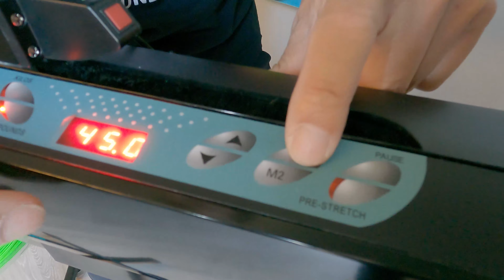How to String Tennis Racquet & More Tutorial Start to End - Prince Neos1000 & Wise 2086 Tension Head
Step by step tutorial for stringing a tennis racquet from beginning to end!
This video is great for beginners.
I'll start with talking about the type of stringing machine Prince Neos 1000, followed by determining the tension for the racquet, next how to set up the racquet on the stringer, then measuring amount of strings to use on mains and crosses, and finally stringing the racquet from start to end.

0:00 Intro
0:47 Quick rundown on the stringing machine
2:04  How to set the racquet on machine
3:49  Stringing the mains
11:35  How to tie the knots
14:50  How to pull the crosses